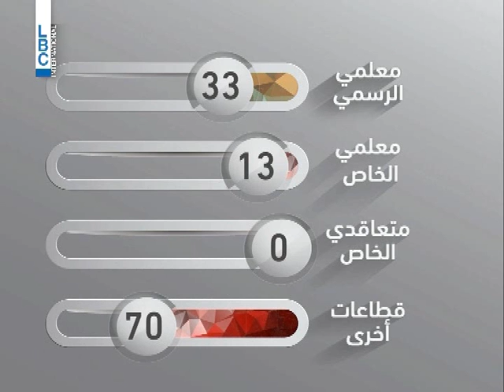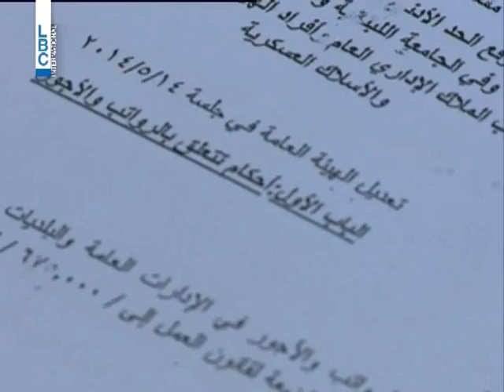LBCI Newsكيف تقرأ هيئة التنسيق مشروع قانون السلسلة الجديد؟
تشريح لمشروع السلسلة الجديد على مكتب حنا غريب.